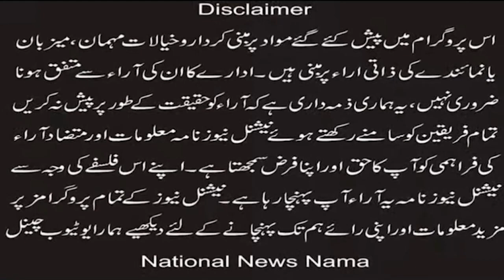Pastor William, an eyewitness of the Gojra tragedy, gave a great address in Holland